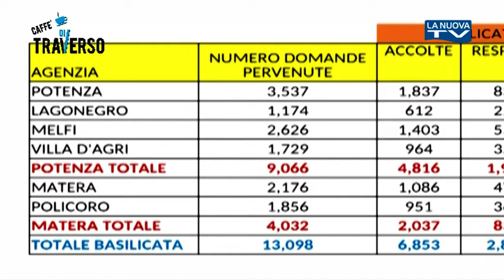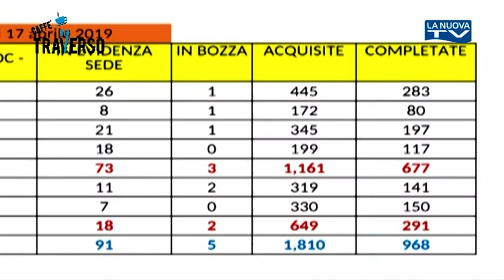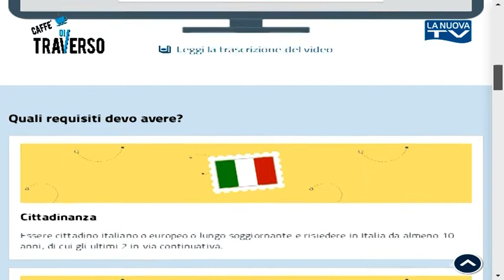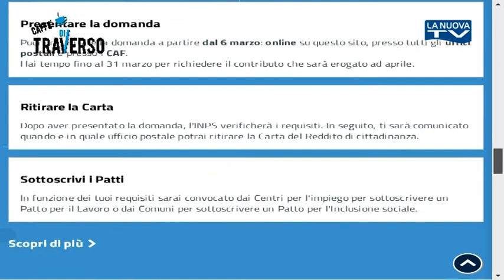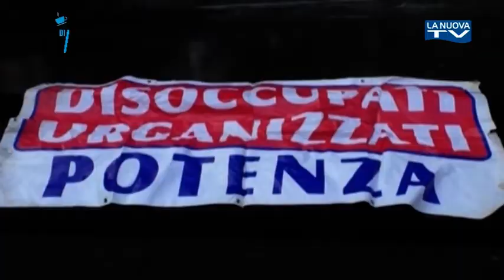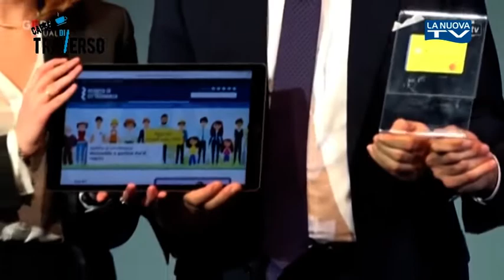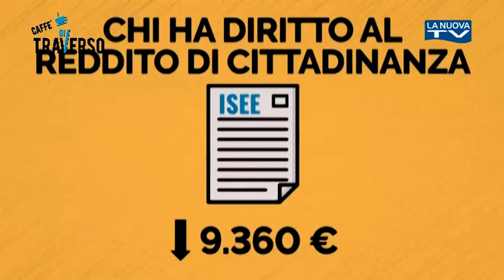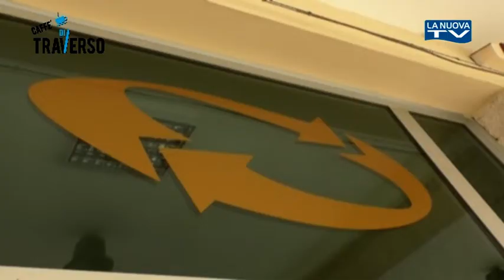CAFFE' DI TRAVERSO "Reddito di cittadinanza in Basilicata, i numeri con l'Inps" 19 APRILE 2019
Riflettori a Caffè Di Traverso sul reddito di cittadinanza. Con Antonio Leopardi Barra, funzionario dell’Inps di Basilicata e responsabile ammortizzatori sociali, abbiamo fatto il punto sul contesto lucano. ”Non c’è una scadenza per la presentazione delle domande - ribadisce Leopardi Barra - possono essere presentate in qualsiasi momento presso i Caf o in modalità telematica e dal giorno 6 di ogni mese anche presso Poste Italiane”...